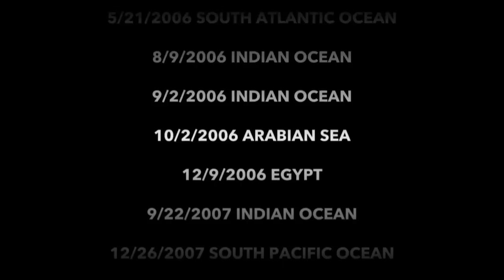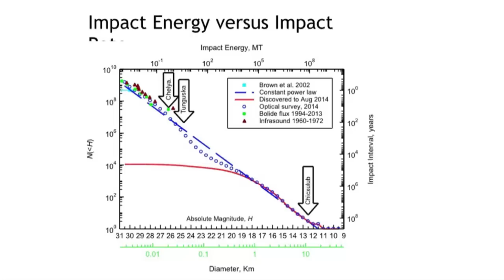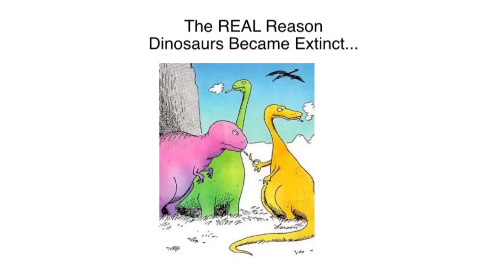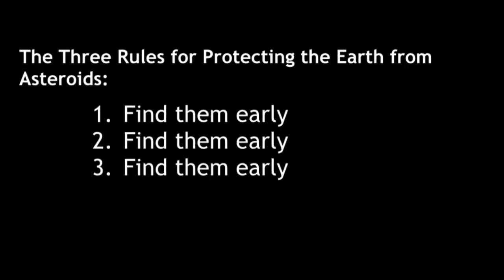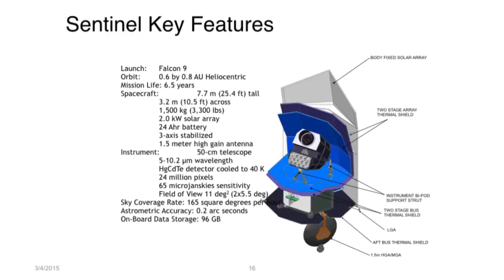The Sentinel Mission: Finding the Asteroid Headed for Earth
Dr. Ed Lu (Former NASA Astronaut; CEO of the Sentinel Mission)

Asteroids, which hit our planet at least twice each year, are the only natural disaster for which we have a technological solution.  We are all living with the threat of a 3-minute experience that could transform our lives and our planet forever. Scientists have found 10,000 Near-Earth Objects, yet there are an estimated one million in our inner solar system, and the vast majority of the threatening ones are still undiscovered.  In this non-technical talk, Astronaut Ed Lu describe the threat, and discusses the Sentinel Mission, an orbiting telescope to detect and track asteroids that cross Earth’s orbit.